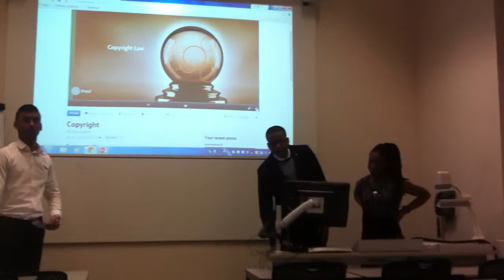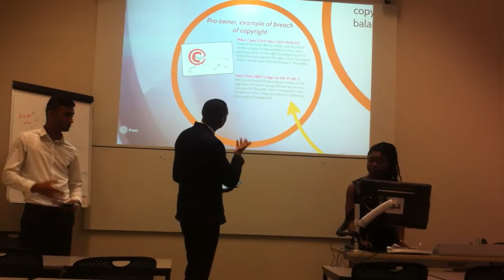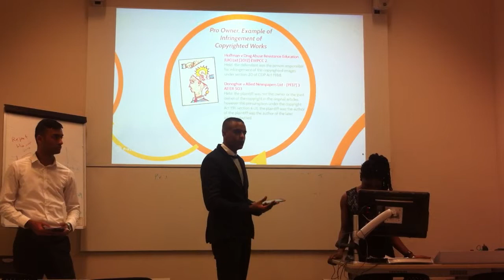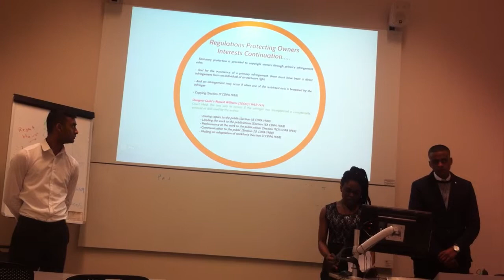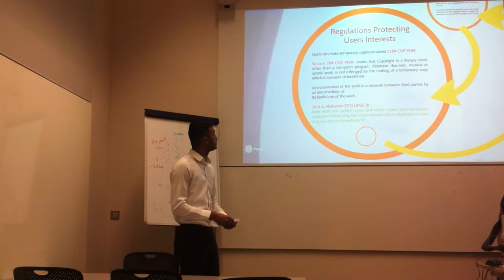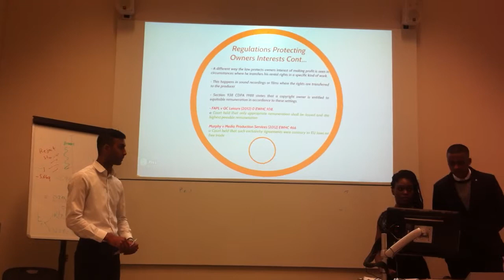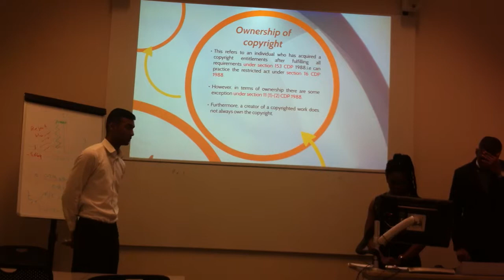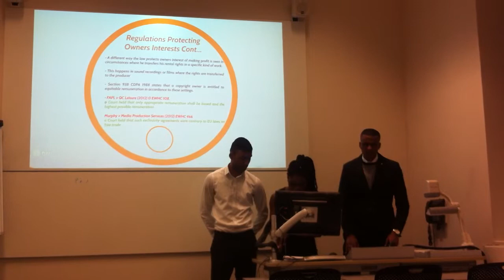Copyright Law Group 2